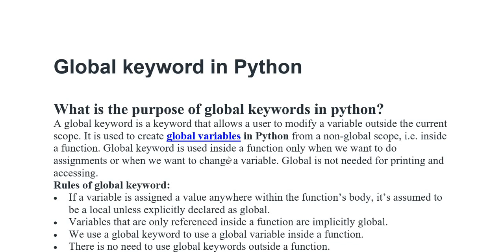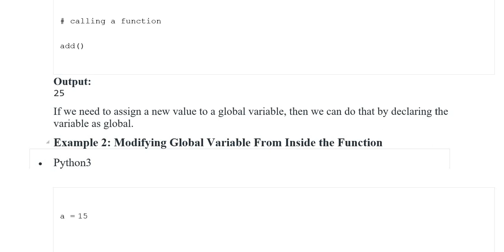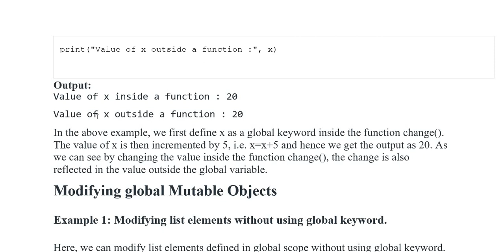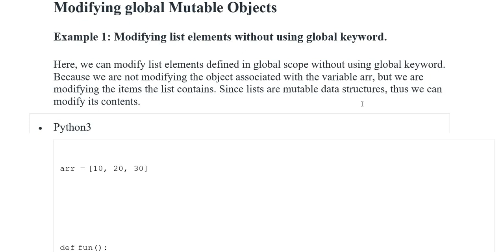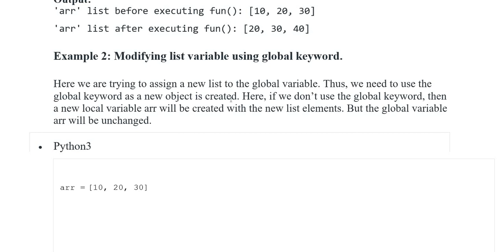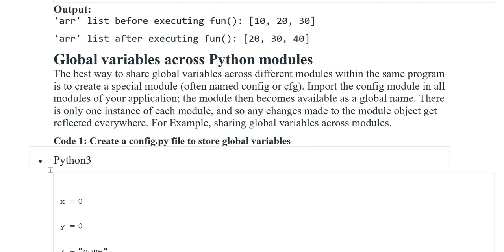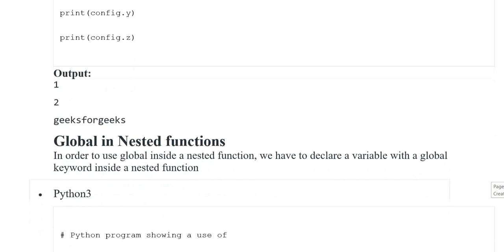Python | Global Keyword